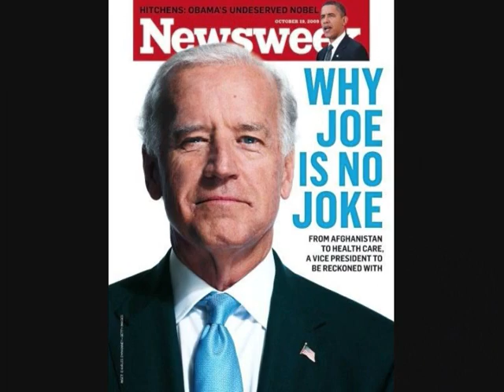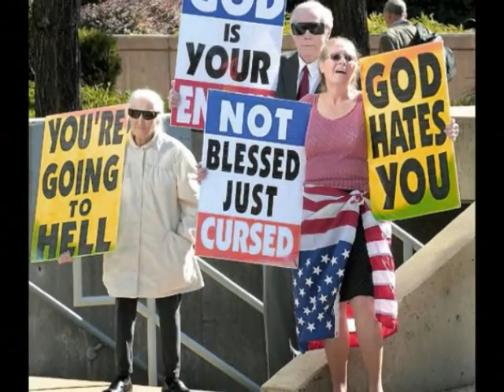Revolutionaries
Third Video in the Biggest Bang Machine contraption of political and cultural mechanisms interlocked in a maniacal dance of insanity. Watch as unelected people in our own government like diversity czar Mark Llloyd praising Chavez and admitting that the Fairness Doctrine is not bad enough for free speech to be destroyed and that more work needs to be done by people other than whites.

Using actual recordings of our government representatives and original music to be released soon.

The Space Invader induced intro is actually more fish, whale and sonar sounds recorded with hydrophones over the last 40 years. Joe Biden gets down with some mangled noises and communist and socialist propaganda, civil defense films Finally some capitalist and anti-communist propaganda mixed with Soviet, North Korean and Chinese anti-American images and communist propaganda.